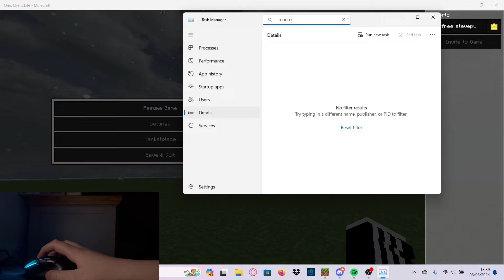i dont AUTO OMG (not rain in background just my fan)